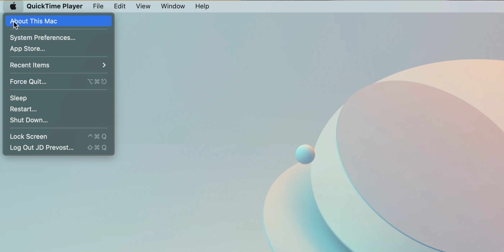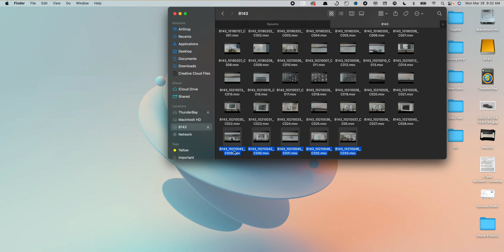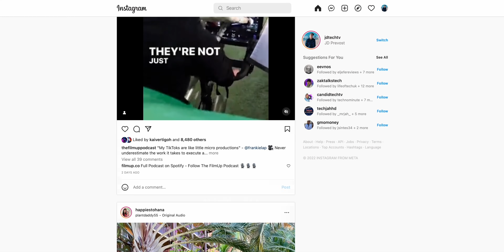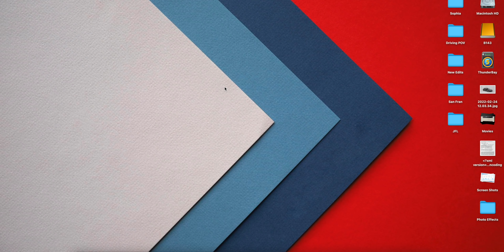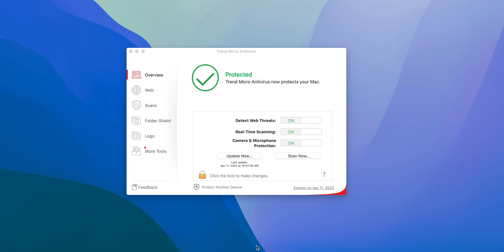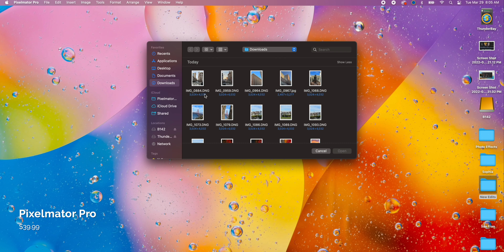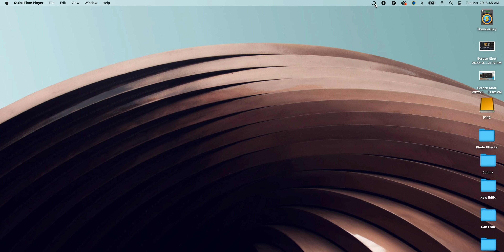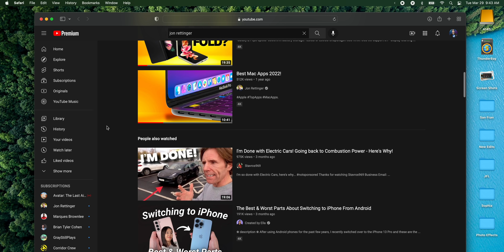Best Mac Apps 2022!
Did you just get a new Mac and want to know what the best apps to download are? Or maybe you have a Mac but want to add some new functionality to it? In either case, here are some of my favorite apps for the Mac right now!